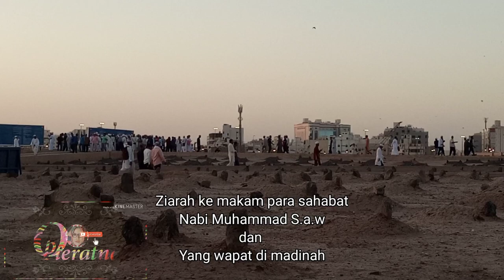Baqia pemakaman di madinah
Baqia pemakaman para suhada/sahabat Rosululloh